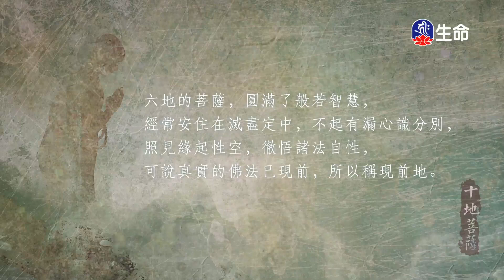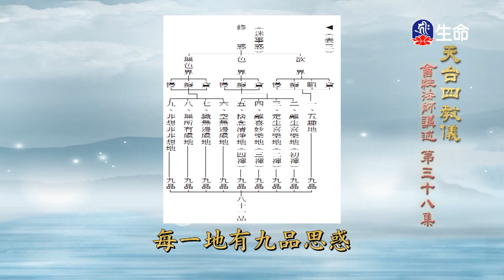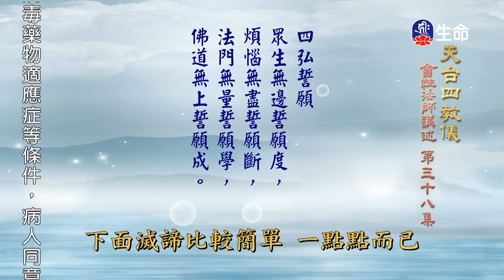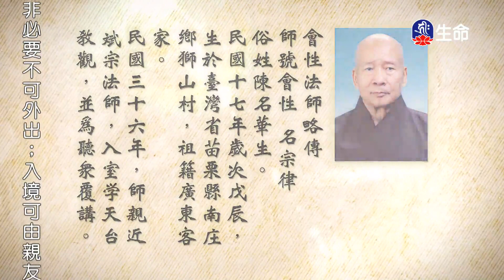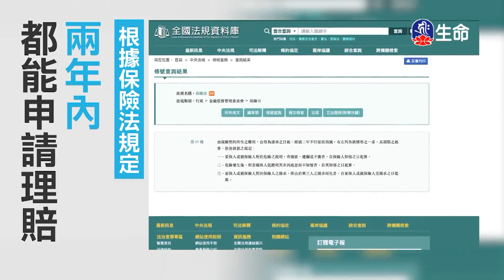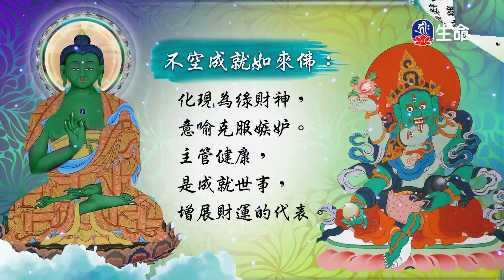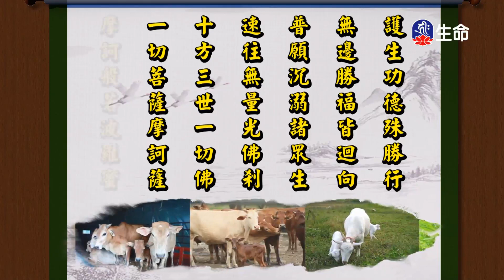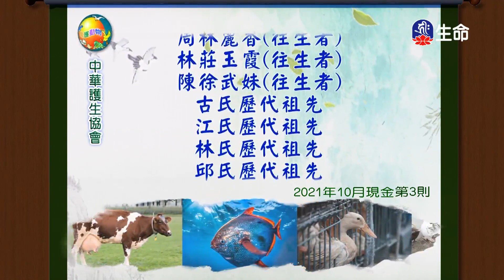天台四教儀(38)_長老法語_(lifetv_20220629_06：00)